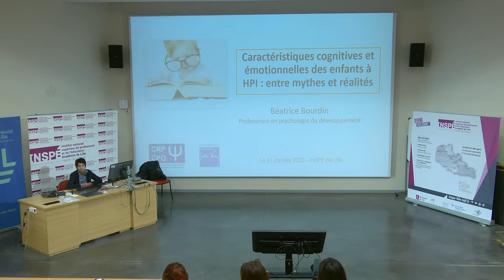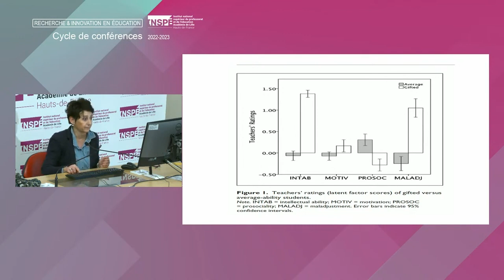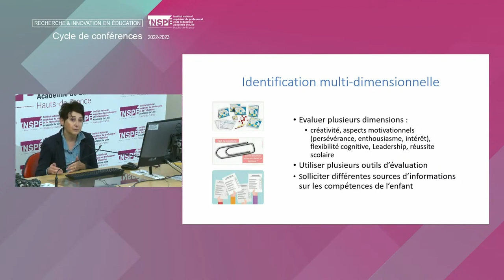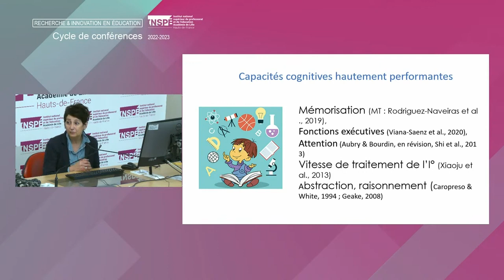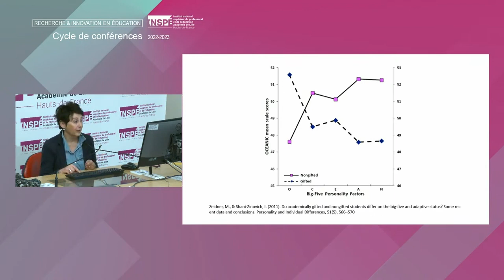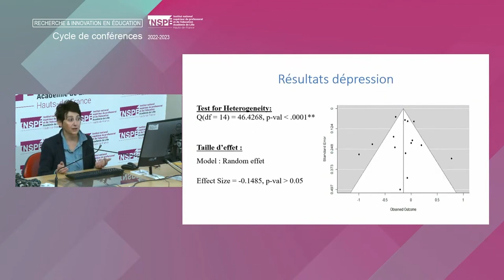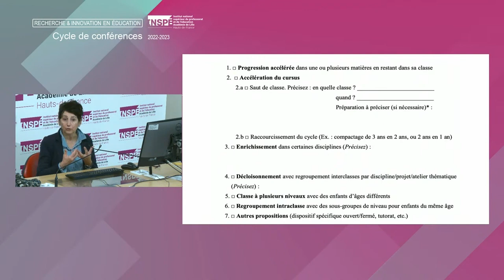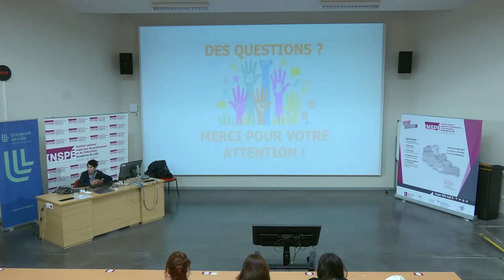Béatrice Bourdin - Répondre aux besoins des élèves à HPI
Caractéristiques cognitives et émotionnelles des enfants HPI : entre mythes et réalités